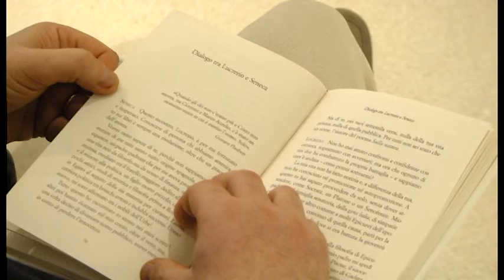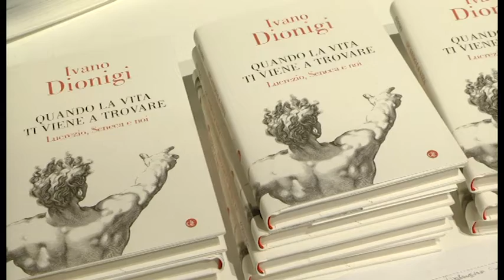Libri e dialoghi del Raffaello: Quando la vita ti viene a trovare. Con Ivano Dionigi